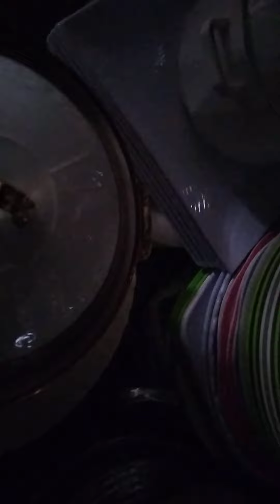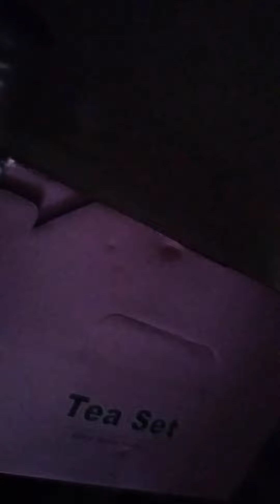አዲስ ለየት ያለ ፔረሙዝ ሳሀን ተመልከቱ ከነዋጋዉ ማሻአላህ ልዩ ነዉ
ወድ ኢትዩጵያዊያን በያላችሁበት ሰላማችሁ ይብዛ
በዚህ ቻናል የቤት እቃ  ሰርፕራይዝ  የተለያዩ ጠቃሚ ነገሮች ያገኙበታል